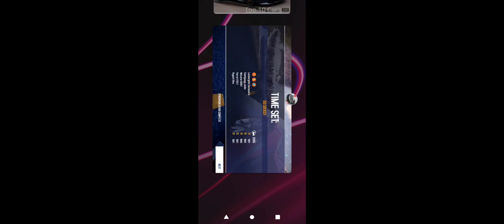Asphalt 8 | Gaunlet Qualification Lap 00:59:631 | The River Fort